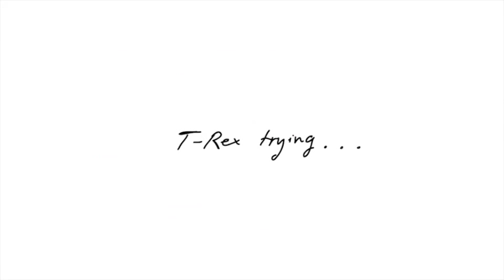T Rex Plays Guitar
Poor T-Rex. It's hard to be the Lizard King when you can't even change a light bulb.
Drawn from Hugh Murphy's wildly popular Tumblr feed of the same name, T-REX TRYING depicts the stubby-armed tyrant in a range of hilarious—yet pathos-inducing—activities that we humans take for granted.

T-Rex Trying to Paint His House
T-Rex Trying to Use a Drive-Through ATM
T-Rex Trying to Apply Sunscreen
T-Rex Trying to Break Into a Vending Machine
T-Rex Trying to Ask for a New Roll of Toilet Paper from the Next Stall

Looks like the ancient beast isn't so tough after all.